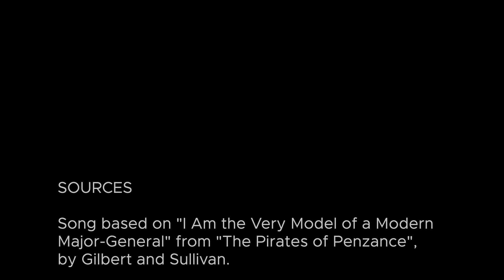I Am the Very Model of a Good Byzantine General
A song about the Byzantine Generals Problem from the 1982 paper by Leslie Lamport, Robert Shostak, and Marshall Pease (doi: 10.1145/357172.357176).

Reuploaded after a suggestion from my distributed systems lecturer.

Based on "I Am the Very Model of a Modern Major General" from the Pirates of Penzance, by Gilbert and Sullivan.

Lyrics:

For I wage wars according to our strategies consensual
If they’re impractical, insensible, or I am sceptical
I’ll cope, and I don’t mind it being possibly unethical
My fellow generals and I discuss our thoughts by word of mouth
Relayed through trusty messengers who dart about from north to south
I will not fall for tricks or traps of comrades who are traitorous
So I can choose a course which will avoid a tragic fate for us

Hence, I must tell an enemy from someone who’s a friend to me
As they might lie to wreck our plans and hide their true identity
In short, I’ll act according to our strategies consensual

I start by asking everyone for what he thinks we ought to do
But also get them to reveal - “What did the others plot to you?”
I then can cross-check each of their responses for consistency
To see if there are traitors who’d said “no” to some, but “yes” to me
For if the man were loyal, he would say the same to all of us
So we could reach agreement and an action plan unanimous
But if he were a traitor, he would lie to try and fray our force
So we would lose as we attacked with men too few to stay our course

And thus, we loyalists must share an algorithm mutual
Which we can each apply to our own knowledge individual
In short, we must arrive upon our strategies consensual
To be the very models of a good Byzantine general

Thus, I would aggregate each vote by working out an average
No matter if it’s mean, mode, median, or else some other gauge
Because as long as fewer than a third of us are traitorous
The metric should reflect the larger, loyal, honest major — us!
Once that is done, we should have sets of votes which are identical
So that the algorithm shall produce the same plans epical
And anything the traitors do will be quite ineffectual
As it gets rendered useless by our methods intellectual

Although this method helps design reliable machinery
I shrug, because Constantinople fell in 1453
But to the end, I followed all our strategies consensual
I was the very model of a good Byzantine general